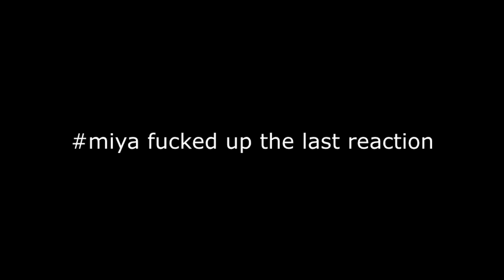THE TROLL CHALLENGE #1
Pls leave a rating if you guys enjoyed!
IP:gommehd.net